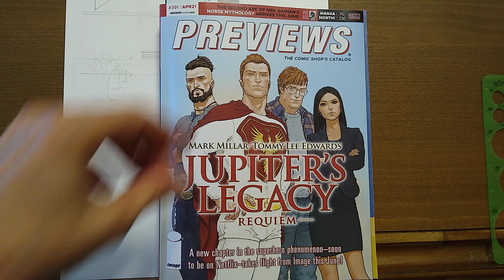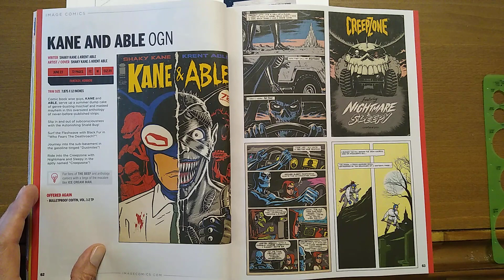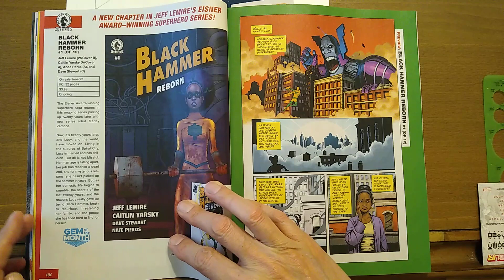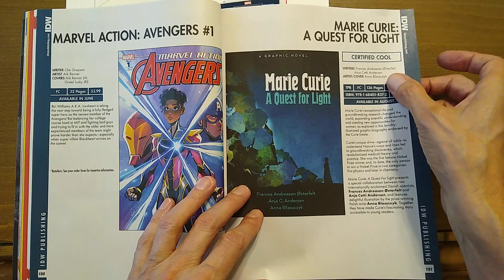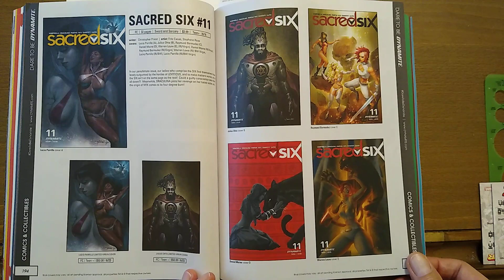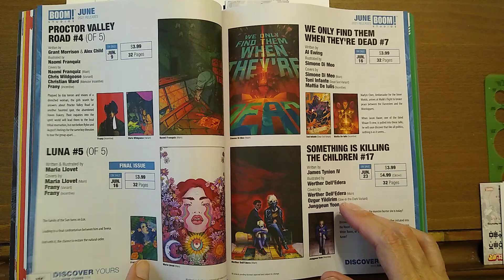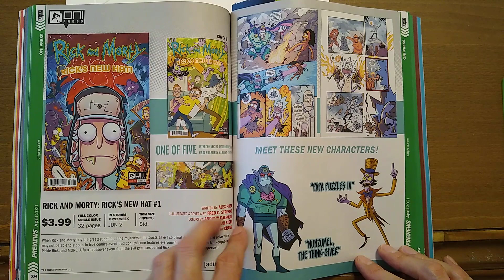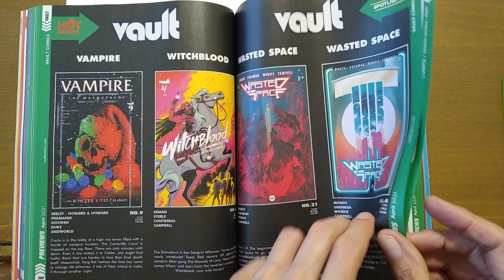Diamond Previews for June 2021 –Reaction, Concentrating on #1 Floppies & Ongoing–Temple of Tomes 249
Save 30 minutes OR MORE by watching the 21 minute version of DIAMOND Previews 1s! JUNE 2021 arrivals! (Because Doctor Jones cares about your free time!) Who doesn't love a SPEED RUN! Shops are ordering this books in April so get your order in and help them out! DIAMOND PREVIEWS ARE HERE!

Pause the show at your leisure to more closely examine points of provocative interest and in order to indulge in your own proclivities and vices.